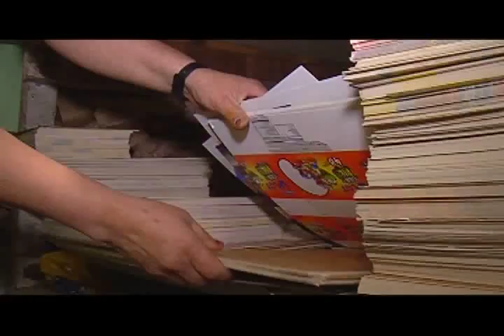Crónica FNA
Cada día son más los colombianos que gracias a una cultura del ahorro, logran comprar una casa. Hoy les tenemos la historia de Javiera Duque quien trabaja en Marquetería en la ciudad de Bogotá, con las ganancias de su oficio ahorró durante un año en el Fondo Nacional del Ahorro y hoy ya ve los frutos de hacer un ahorro voluntario contractual.